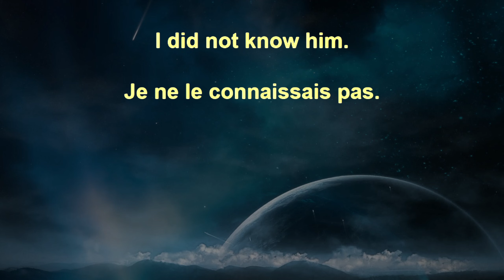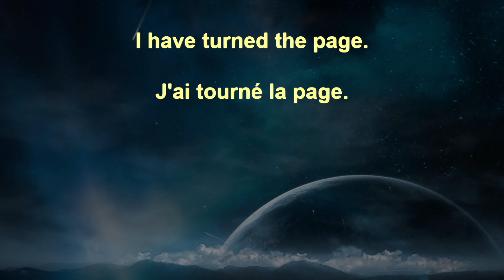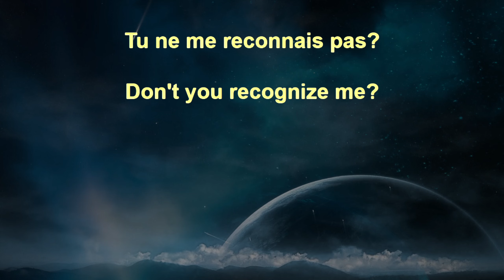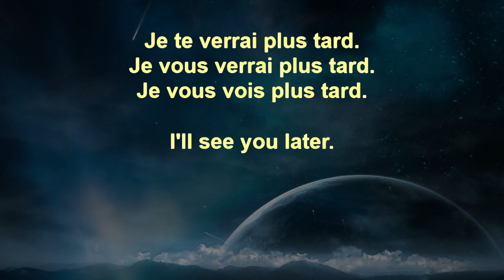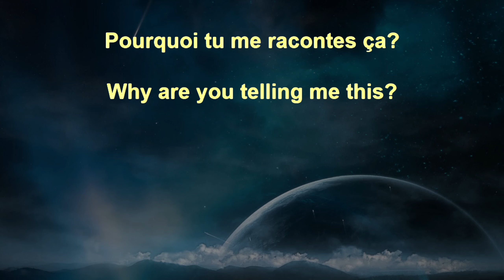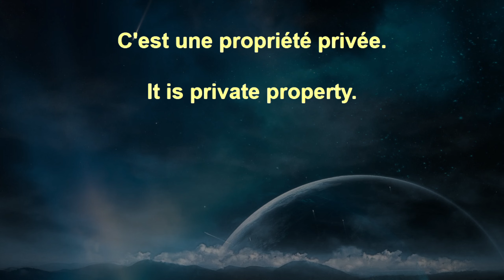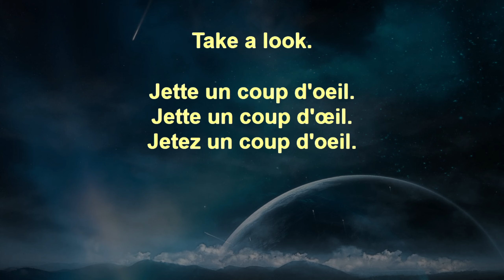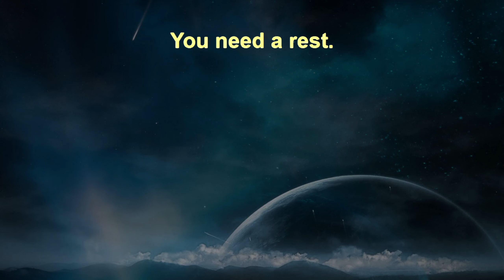Voice Garden French Beginner+ 78